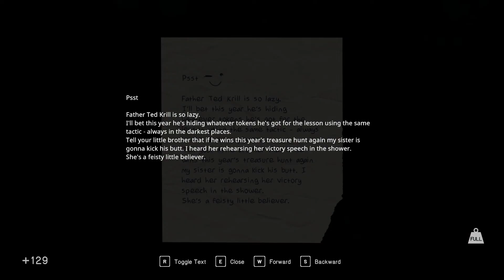[In Sound Mind][CZ] NESTÍHÁM UTÍKAT, JSOU VŠUDE | #14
Další dvě čísla budou moje !!